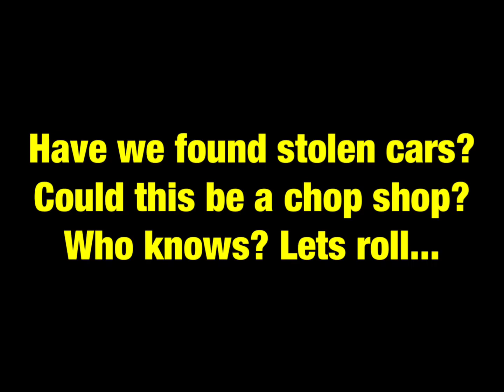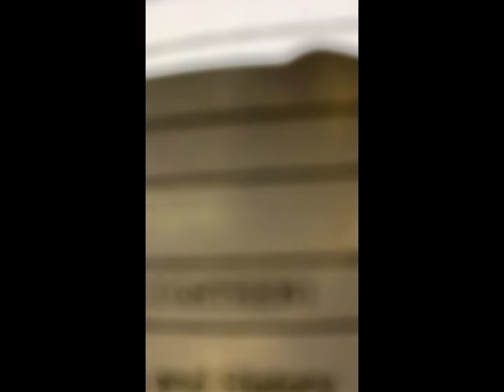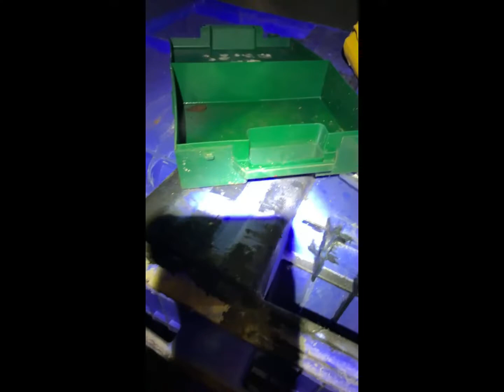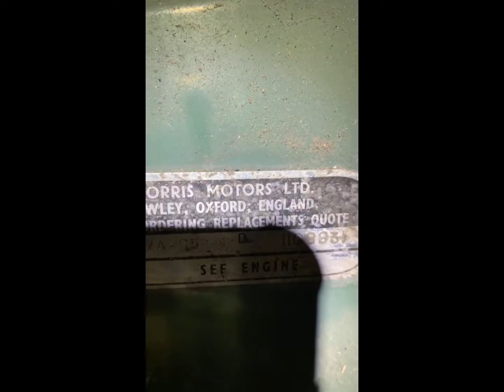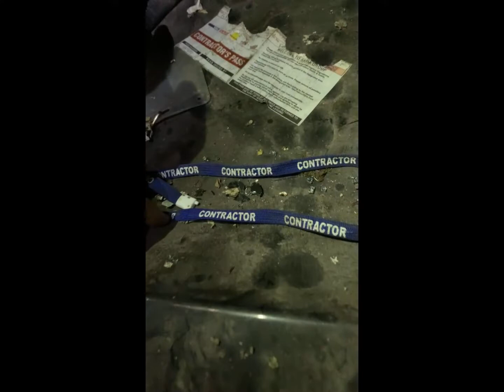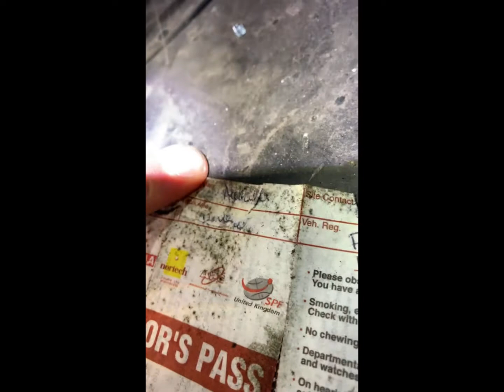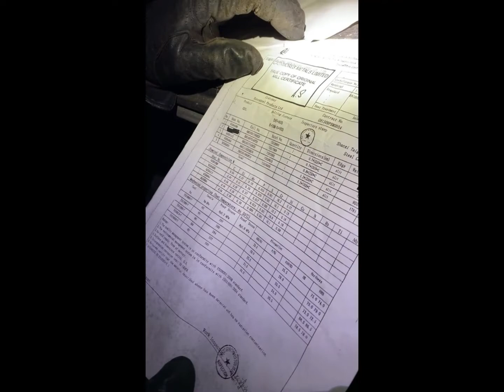Found a chop shop? * some humour and swearing inside*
Stolen cars? Who knows lets go have a look
Bear in minds i did this place in February and there was no cars in this place at all.

Some humours inside 😂